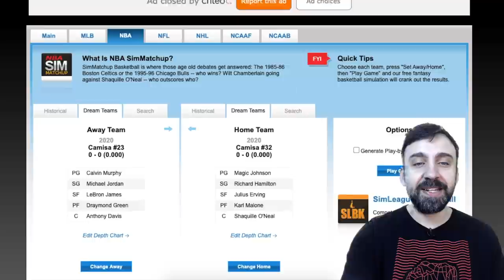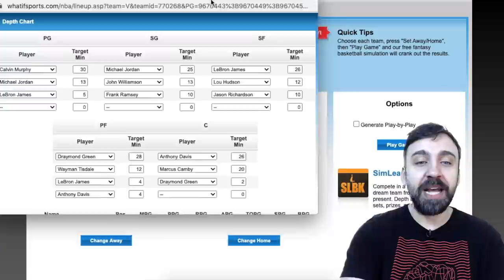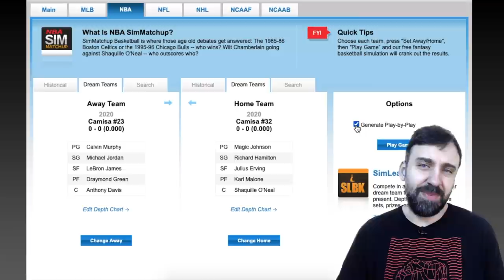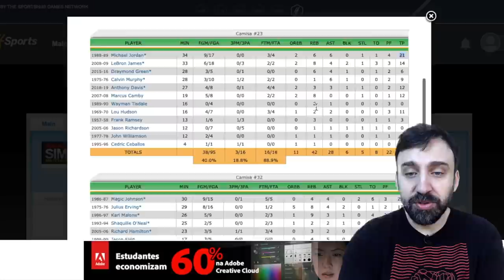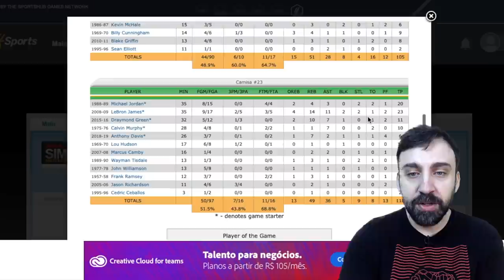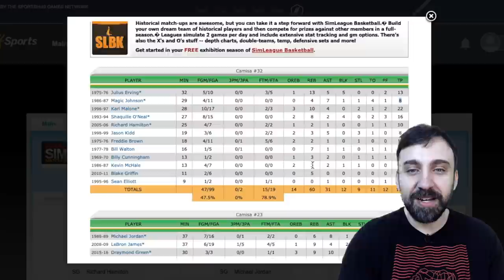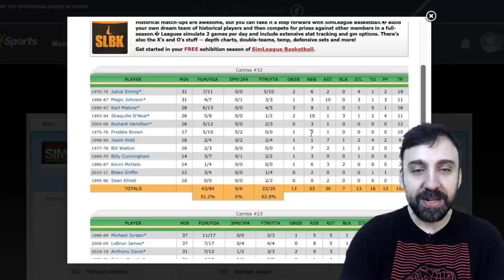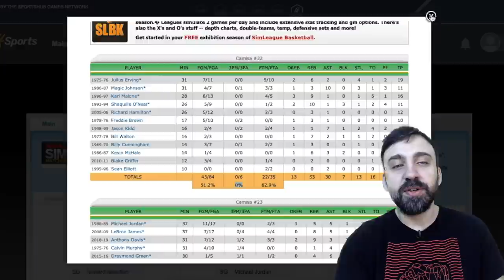CAMISA 23 vs CAMISA 32: quem vence? (1° CINTURÃO dos NÚMEROS)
Depois de fazer os vídeos de seleção dos Camisa #23 e dos Camisa #32, simulei uma série de 7 jogos entre os dois times no site What If Sports. Quem venceu? O #23 de Michael Jordan e LeBron James ou o #32 de Magic Johnson, Karl Malone e Shaquille O'Neal?